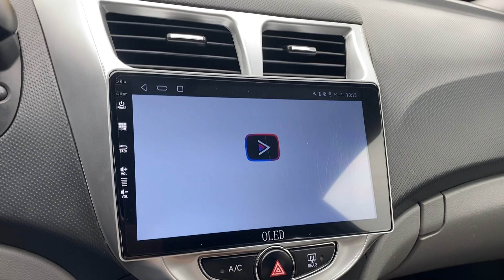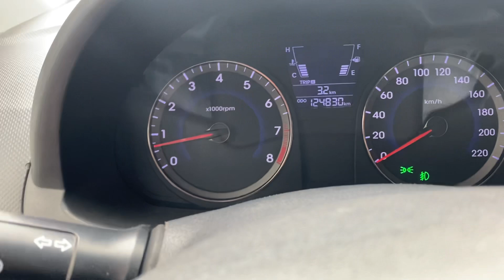Huyndai Acent 2013 MT 1.4 chính chủ full đồ chơi lh 0816662386-0971255863